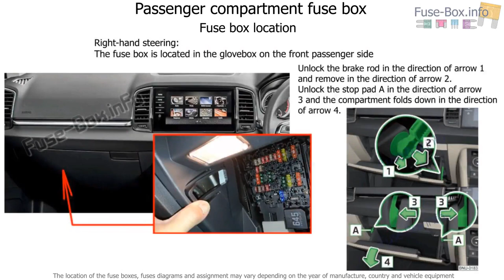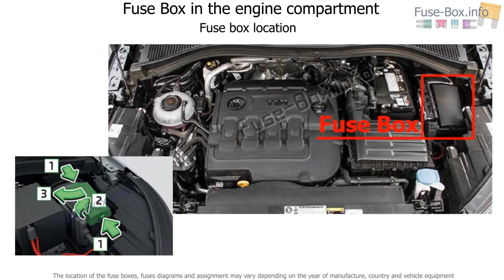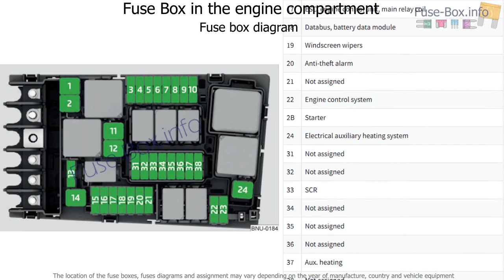Fuse box location and diagrams: Skoda Kodiaq (2016-2019..)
Fuse box diagram (location and assignment of electrical fuses) for Skoda Kodiaq (2016, 2017, 2018, 2019-…)